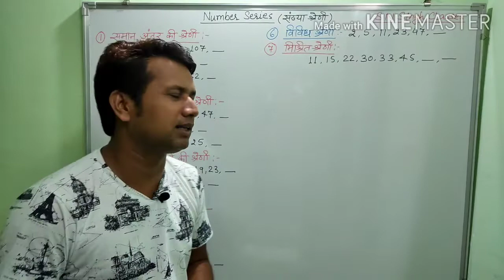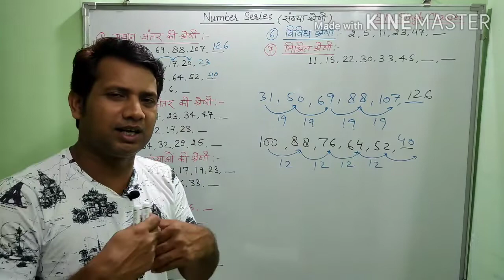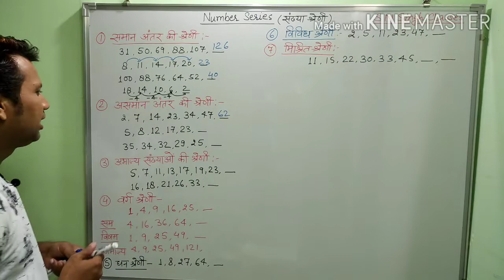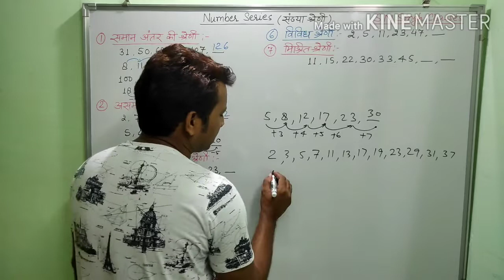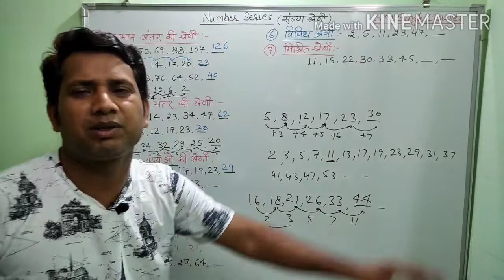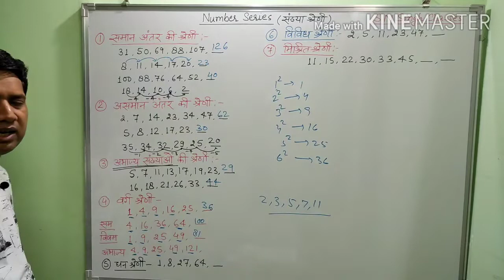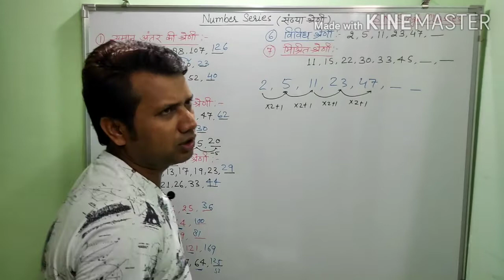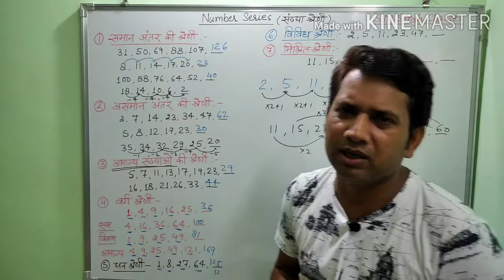number series trick।number series reasoning।BEO।TET।संख्या श्रेणी।संख्या पद्धति by S N Singh Clasess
number series। number series tricks।number series reasoning।BEO।TET। संख्या श्रेणी।संख्या पद्धति S N Singh Clasess

from this reasoning classes u r able to solve questions of this chapter.we provide you short trick reasoning which is very effective for your exam.we are with you in every competitive exams

दो घनों के योग एवं अंतर पर आधारित प्रश्न

 वर्गों के योग एवं अंतर पर आधारित प्रश्न

सरलीकरण

इकाई का अंक

letter series reasoning

blood relation 1

पासा/Dice

blood relation 2

counting tringle

counting squares